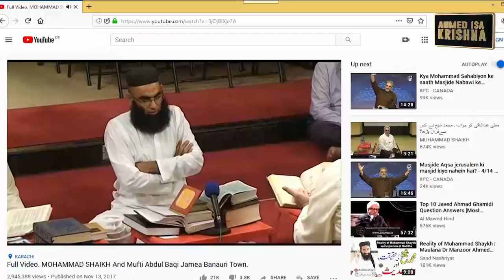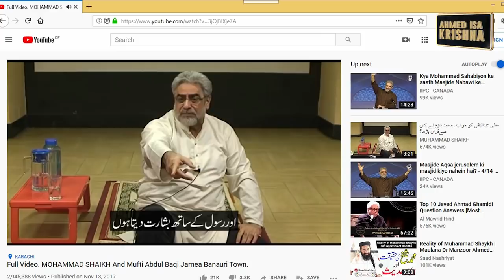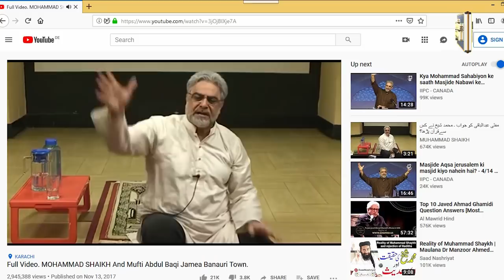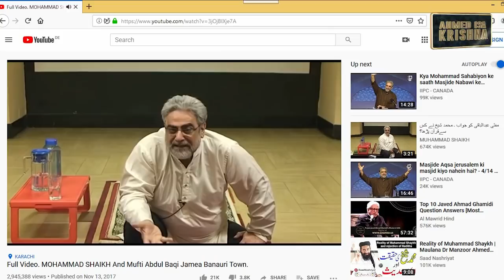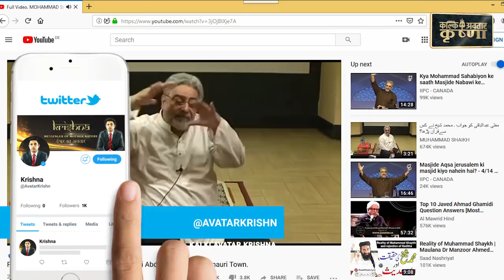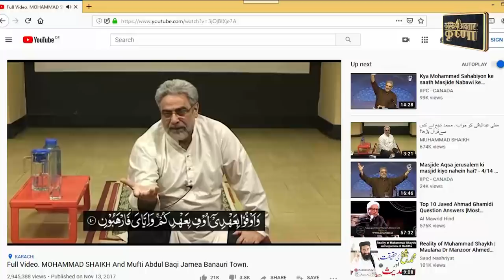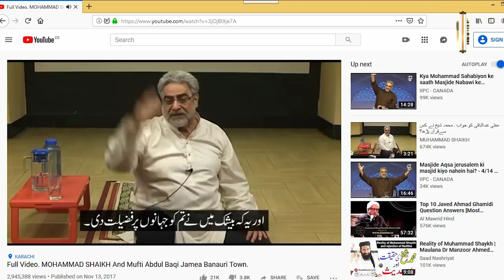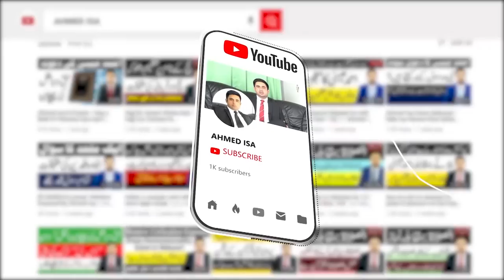Muhammad Sheikh ka Dawa Nabuwat / Muhammad Sheikh Badly exposed by Ahmed Isa /محمد شیخ بے نقاب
Muhammad Sheikh ka Dawa Nabuwat /
 Muhammad Sheikh Badly exposed by Ahmed Isa /محمد شیخ بے نقاب
by Messenger of Mother Nature Ahmed Isa / Kalki Avatar Krishna